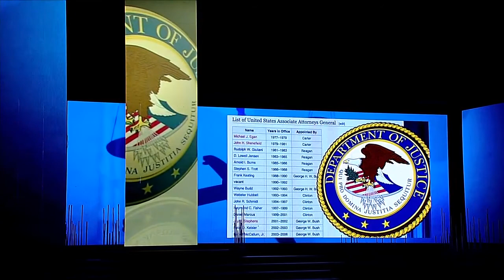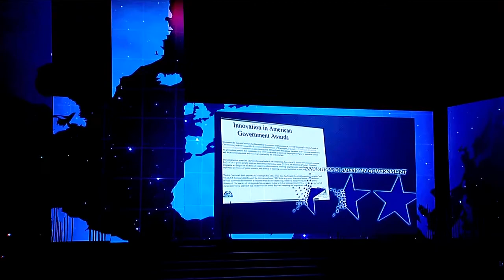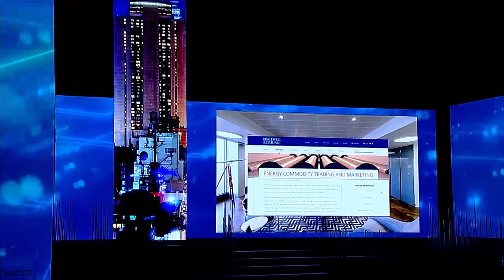México Siglo XXI 2015 - Rudolph Giuliani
Grandes personalidades acompañan a 10 mil becarios en msxxi